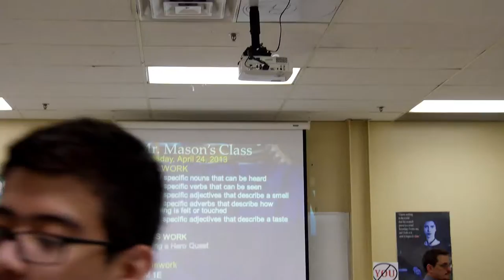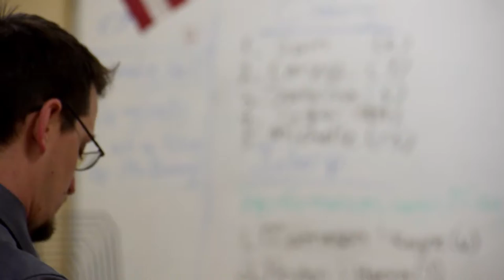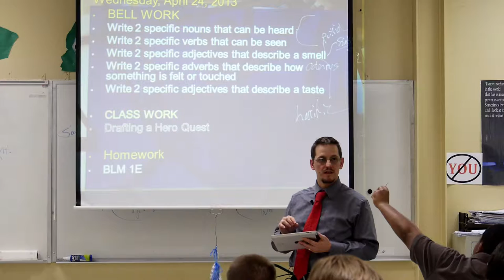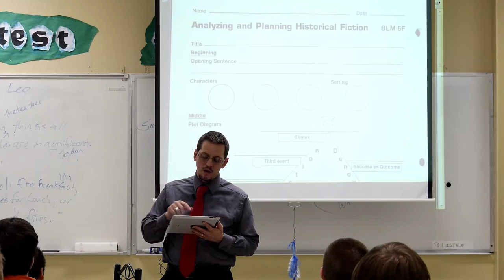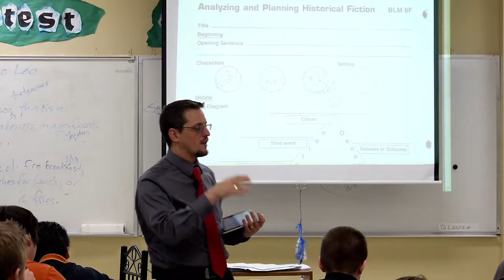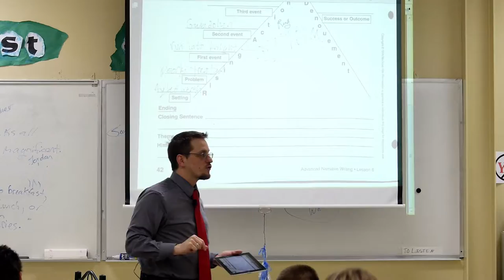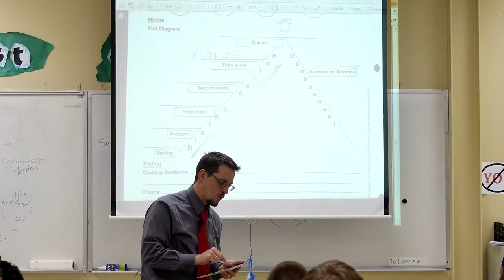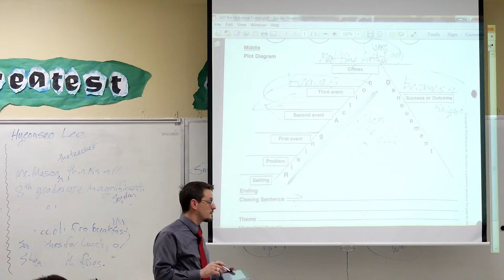Narrative Writing Lesson - Hero Quest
Begins with intro on using descriptive language.  Then reading of exemplar Hero Quest, HP Writing "Alfric of Aylesworth,"  Then beginning discussion of story order.